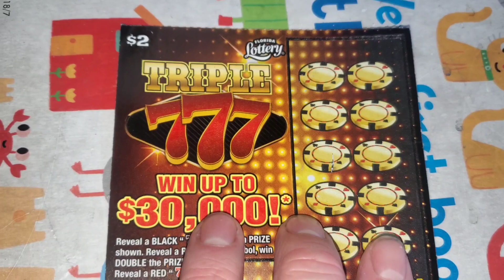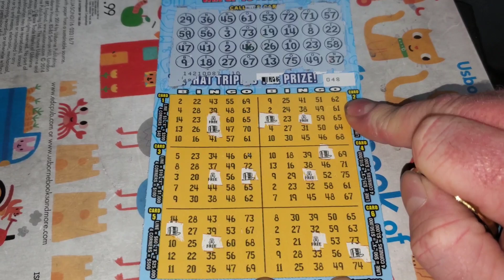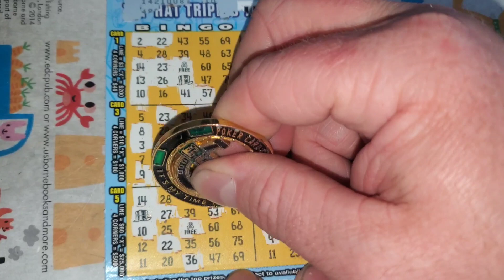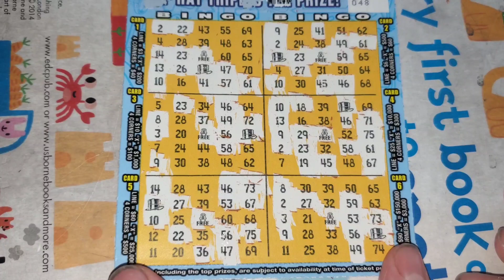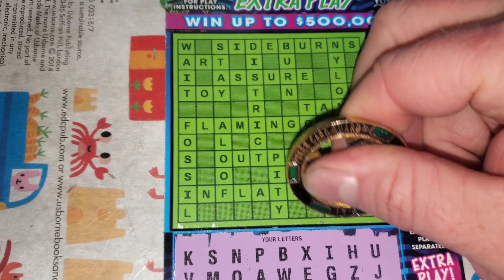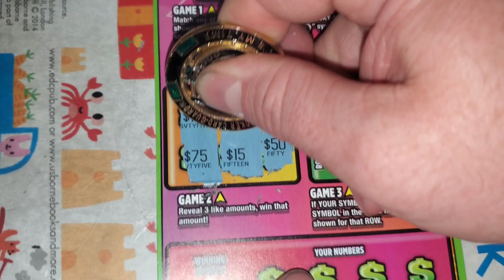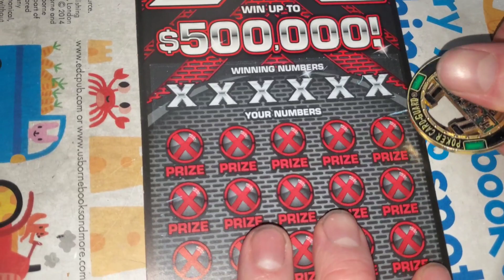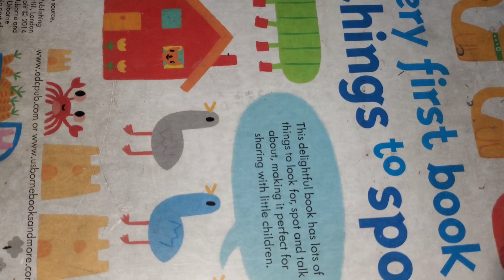BIG FANMAIL SESSION! MINNESOTA + FLORIDA lottery lottery scratch off tickets!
Scratching The Itch

ARPLATINUM
6942 FM 1960 E. #189

Robert G
Conner A
Daniel Harmon
Andy3584
Matthew Kerr
Robert Semmens
Barry Hohman Jr
David Poirier
Bryan Blank
Kristen Rawls
Amanda Davis
Anthony Powell
Suzanne Anthony
David Chulick
Amanda Ocker
Workin scratcher
Misty Cagle
Anthony Ronacher
Chris Carter
Michael Coral
Kristy Shiflett
zack schoone
fred chipps
Anthony Brunk
AJ Vasquez
Ashley Mclin
Jeffrey Gilette
Angelina
Bernard Kilmaszewski
Larry Farmer
Hector De La Canal
Tarheel Scratcher channel
carly
Kyle Hulme
Nic Brown